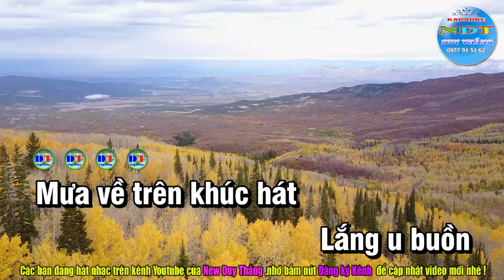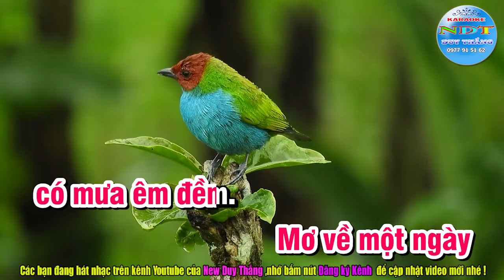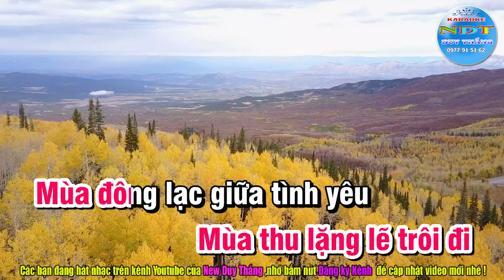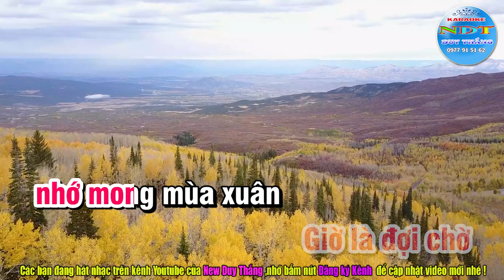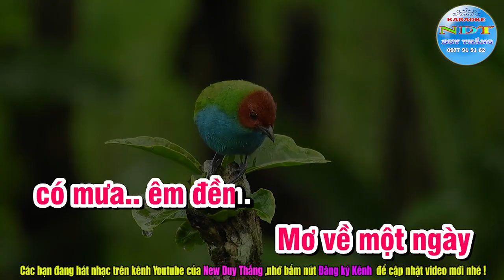Phố Xa Karaoke Tone Nữ Phối Mới - Duy Thắng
Tên bài hát : Phố Xa
Sáng tác     : Lê Quốc Thắng
Thể loại      : karaoke
Trình Bày   : Keyboad Duy Thắng